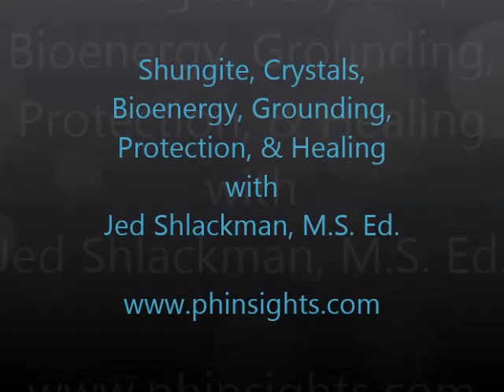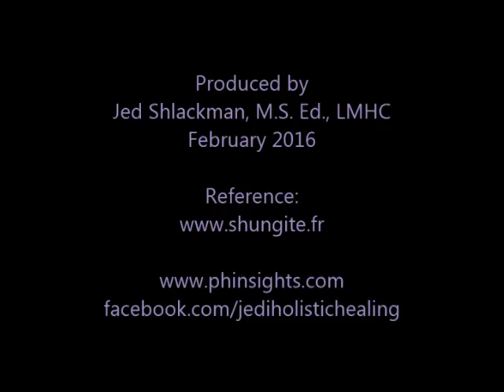Shungite, Crystals, Bioenergy, Grounding, & Protection - Jed Shlackman, M.S. Ed.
Spiritual energy healer Jed Shlackman discusses the impressive healing potential of shungite, a stone from Russia found to foster grounding, protection, and improved energy. Shungite is the best stone for protection from man-made EMFs.